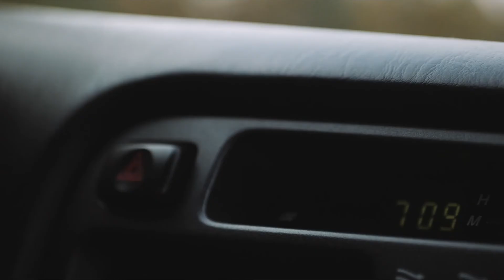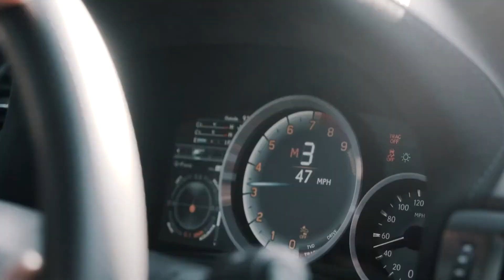Dj Frogo - Deep in the Ocean (Car Video)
𝗧𝗵𝗶𝘀 𝗰𝗵𝗮𝗻𝗻𝗲𝗹 𝗶𝘀 𝗰𝗿𝗲𝗮𝘁𝗲𝗱 𝘁𝗼 𝗽𝗿𝗼𝗺𝗼𝘁𝗲 𝗺𝗮𝗴𝗻𝗶𝗳𝗶𝗰𝗲𝗻𝘁 𝘀𝗼𝗻𝗴𝘀, 𝗮𝗻𝗱 𝗮𝘀 𝘄𝗲𝗹𝗹, 𝗽𝗿𝗼𝗱𝘂𝗰𝗲𝗿𝘀. ©